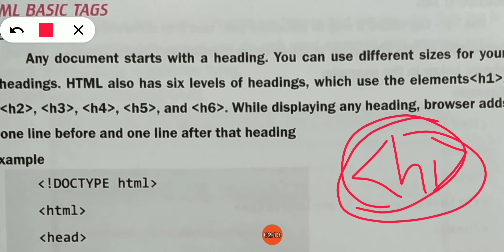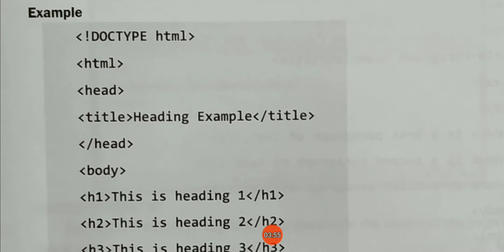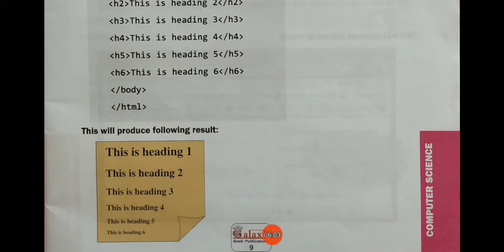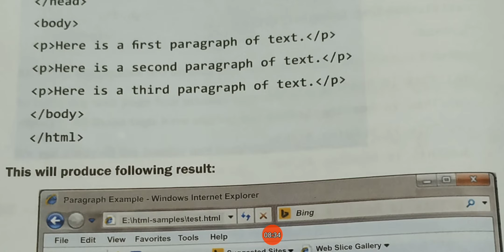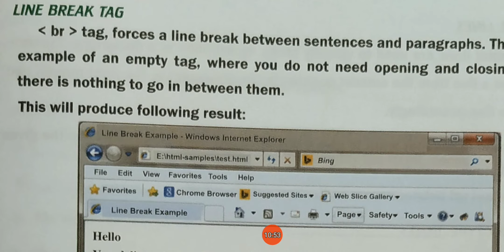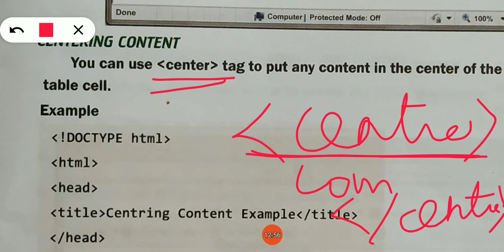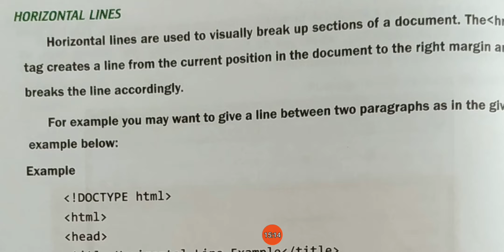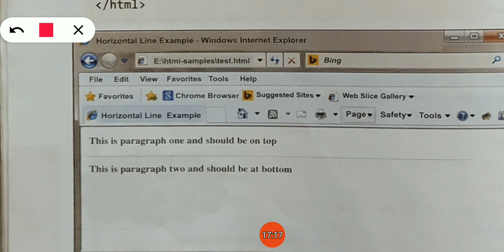Computer-Html- Basic Tags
Grade8